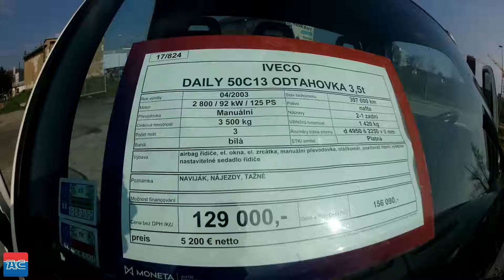Iveco Daily 50C13 ODTAHOVKA / do 3,5t! / tažné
Kategorie Speciální nástavba
Palivo Nafta
Barva bílá

ODTAHOVKA PONÍŽENA NA 3,5T, NAVIJÁK, NÁJEZDY, TAŽNÉ ZAŘÍZENÍ!